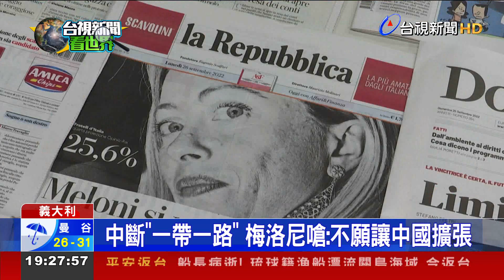國會大選出爐! 義大利可望迎"首位女總理"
義大利25號舉行國會大選，極右政黨義大利兄弟黨，跟同盟政黨贏得超過四成選票，將組成二戰墨索里尼時代以來，最偏右最保守的聯合政府。義大利兄弟黨黨魁梅洛尼，可望成為義大利第一位女總理，她以抗中挺台出了名，今年七月與我國駐義大利代表李新穎會面，並大方秀出合照，更嗆聲要取消跟中國簽訂的一帶一路協議。不過梅洛尼的反歐盟反移民立場，也令歐盟國家感到憂心。